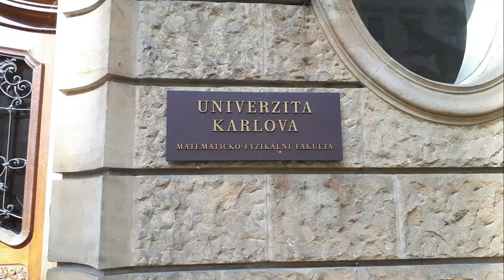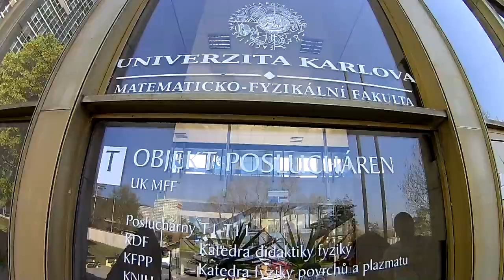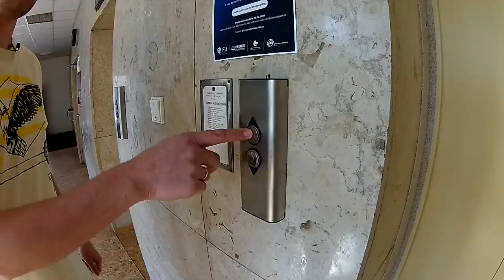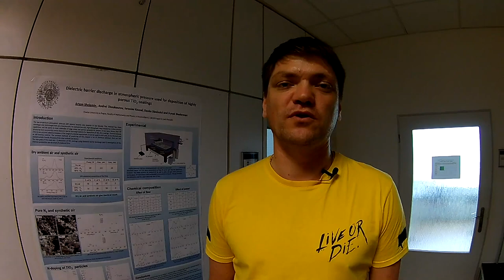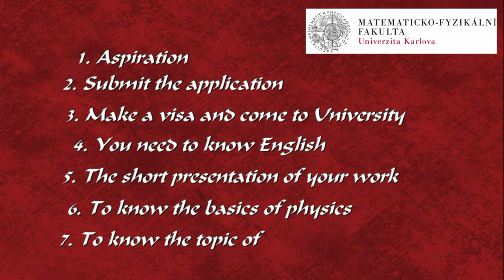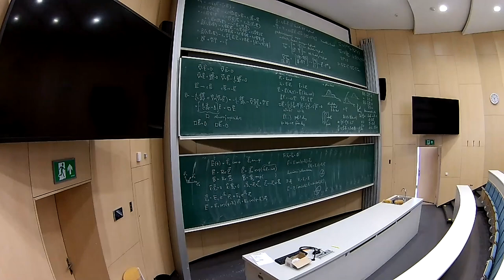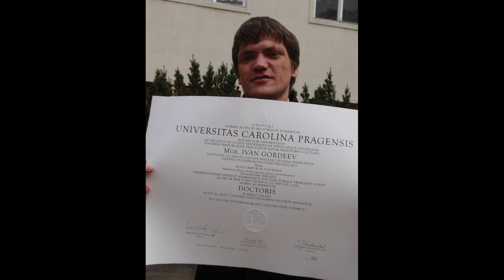Sight from inside - Charles University in Prague. How can you get the PhD degree. Study and life.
This is a completely new direction of our channel. In this video we will tell you how can you get the PhD degree at one of the oldest and most famous university of the world. This is Charles University in Prague. And we will talk about study and life of postgraduate students at one of the department of Faculty of Mathematics and Physics. Also you will get a lot of pleasure fillings from interesting conversation with interesting person. And, of course, there will be a lot of useful information for you. Join to us and  Enjoy the video.

Useful links:
1) Web site of Charles University in Prague
2) Web site of  Faculty of Mathematics and Physics

Musical accompaniment:
1) Composition "Rocker Chicks" belong to the performer Audionautix.

2) The composition of "Bounce Ball" belongs to the Executive Twin Musicom.

4) The composition of "Ice Cold" belong to the performer Audionautix.

6) The composition of "Talky Beat" belongs to the Executive Twin Musicom.

7) Composition "Italian Morning" belong to the performer Twin Musicom.

8) Composition "Straighty Baby" belongs to the Executive Audionautix.

10) Composition "Skinny Leonard" belong to the performer Audionautix.